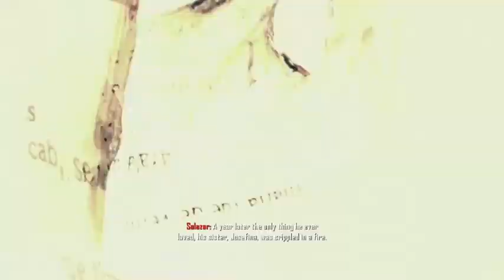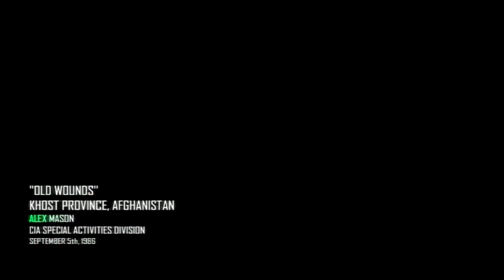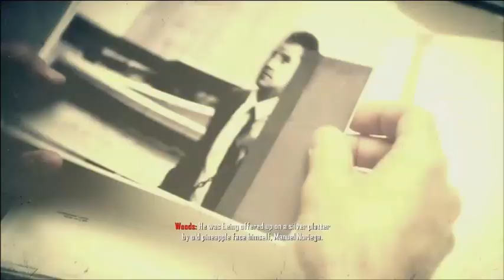CALL OF DUTY BLACK OPS II STORY CAMPAIGN PART 2 OPEN WOUNDS